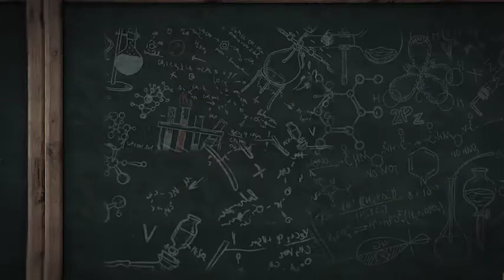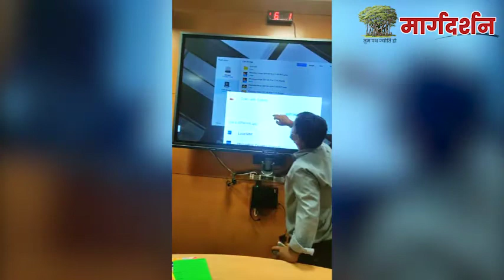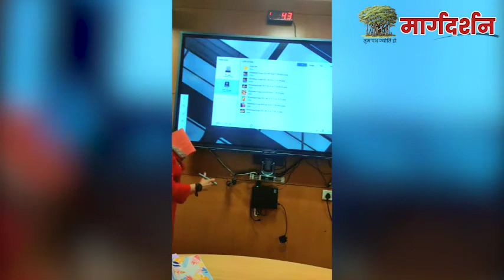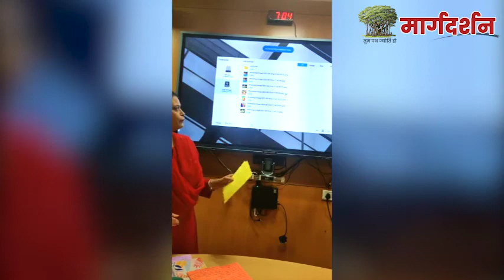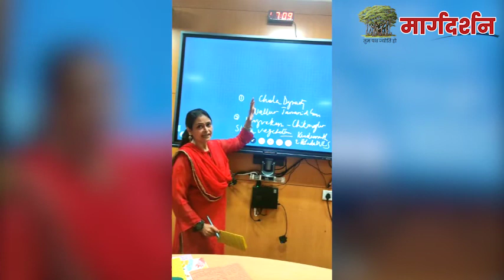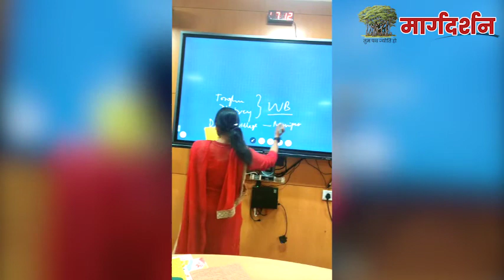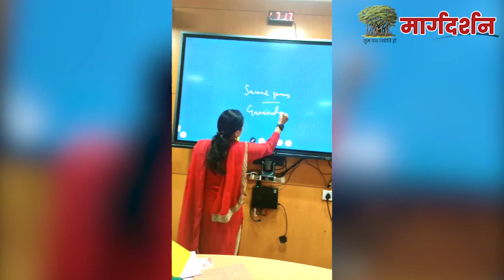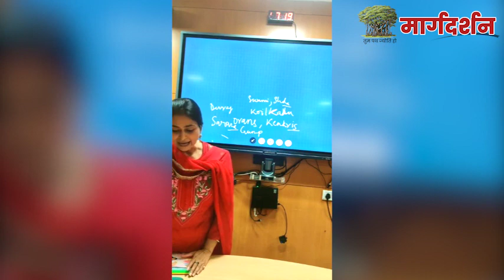Biosphere Reserves for UPSC | Environment for UPSC Exam | Class - 5 | Margdarshan Education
Hello All,
Here is the 5th class of Environment subject on the Margdarshan YouTube channel; this is the 3rd session for the topic – Combinations of Biodiversities. Under this class our Ity Pandey ma’am is dealing with the topic named – Biosphere Reserves.

Ma’am is teaching all the piece with the help of maps it will make you understand the subject more efficiently, more video for the subject Environment are in the line, so subscribe our channel  and learn with us.